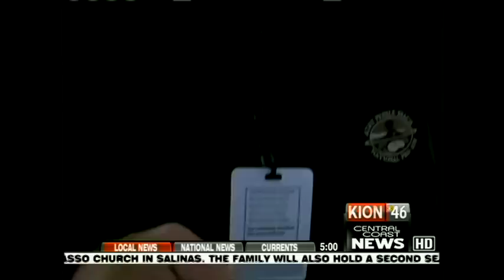Tom Brady Plays in the AT&T Pebble Beach National Pro-Am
Reporter Shannon Hogan talks with Tom Brady and his Dad at at the AT&T Pro-Am